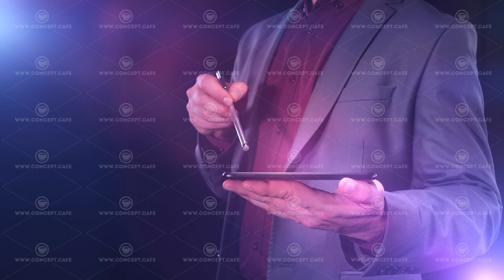Infographics about cryptocurrencies and the crypto market.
A man using a smartphone projects infographics about cryptocurrencies and the crypto market on the screen.